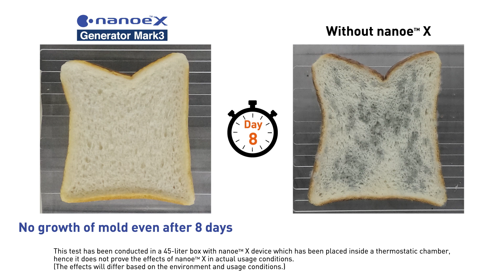Inhibition mold by nanoe X Mark3